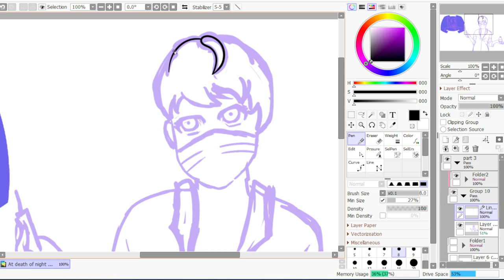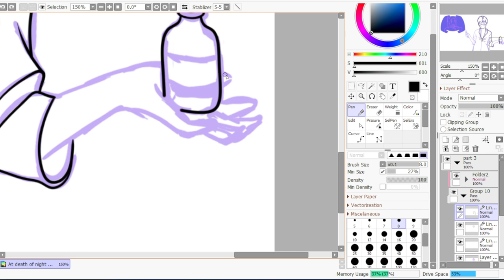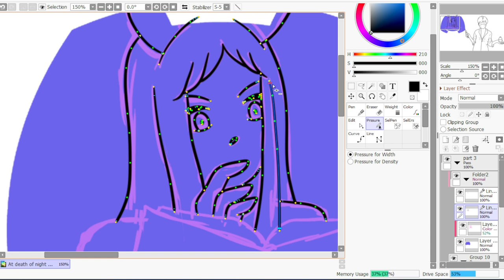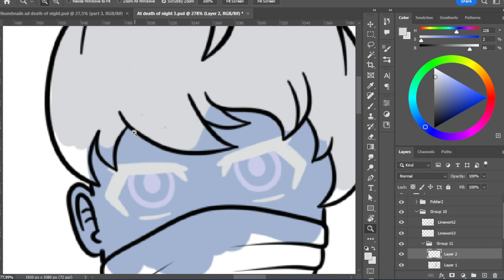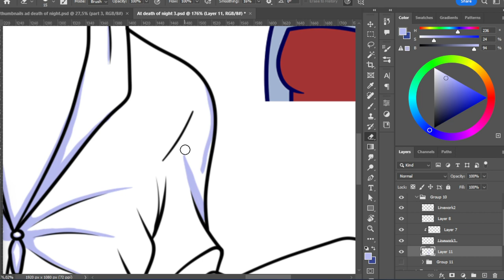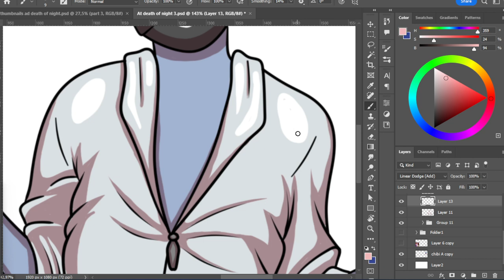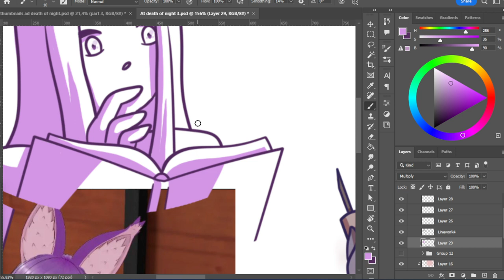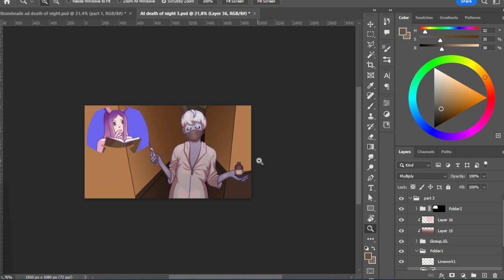Speed Draw - AT DEAD OF NIGHT Thumbnail